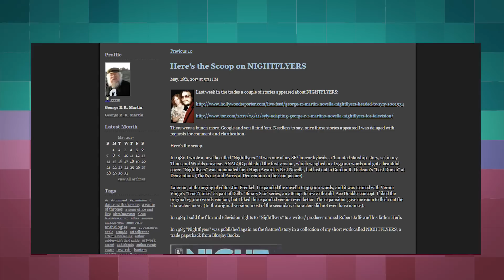GAME OF THRONES TERÁ NOVAS SÉRIES PRODUZIDAS PELA HBO? | MAIO DAS GALÁXIAS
EM MAIO TEM VÍDEO TODO DIA NO CANAL! SAIBA MAIS

Recentemente, notícias afirmaram que Game of Thrones terá séries derivadas (spin-offs). Isso é verdade? E como vai ser esse processo? Já sabemos que George R. R. Martin está envolvido! Discuto mais detalhes neste vídeo :)

TODOS OS LIVROS DE GOT
* lista com todos os livros do mundo de GOT/HOTD/As Crônicas de Gelo e Fogo
* tem sugestões de ordem pra ler e mais informações sobre o que cada livro traz da história :)
* usando esse link pra qualquer compra você não gasta nada a mais e ainda ajuda o canal com uma pequena comissão :)

Se preferir os links individuais, frequentemente os livros estão com desconto:

A Guerra dos Tronos - As Crônicas de Gelo e Fogo Livro 1

A Fúria dos Reis - As Crônicas de Gelo e Fogo Livro 2

A Tormenta de Espadas - As Crônicas de Gelo e Fogo Livro 3

O Festim dos Corvos - Crônicas de Gelo e Fogo Livro 4

A Dança dos Dragões - As Crônicas de Gelo e Fogo Livro 5

Fogo & Sangue - Volume 1

O Cavaleiro dos Sete Reinos (Dunk&Egg)

MINHAS RECOMENDAÇÕES NA AMAZON
* Aqui tem livros, filmes, jogos, séries, funkos e muito mais :)
* Qualquer compra a partir dos meus links não custa nada a mais e ainda ajuda o canal com uma pequena comissão!

► LINKS

Os Filhos do Dragão, novo conto de George R R Martin no mundo de Game of Thrones